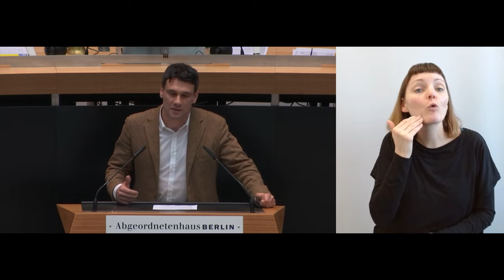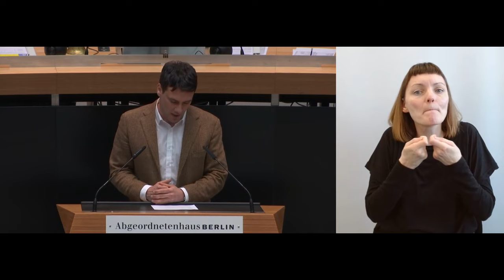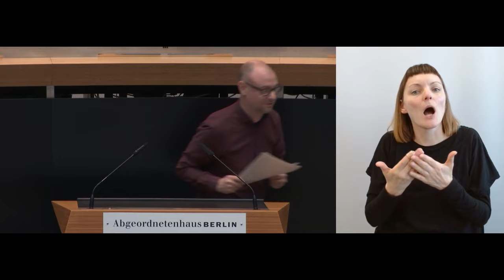Plenarsitzung 18.01.2024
41. Plenarsitzung des Abgeordnetenhauses von Berlin in der 19. Wahlperiode (ohne Fragestunde und Aktuelle Stunde).